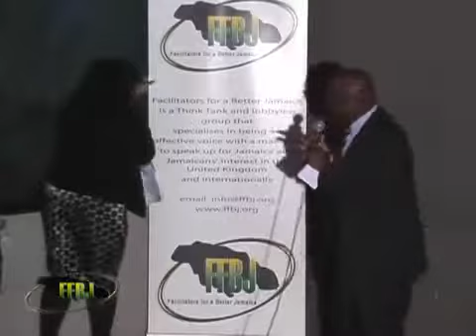FFBJ Networking Night 2009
FFBJ Networking night in 2009. We have been pushing the boundaries since 2003.